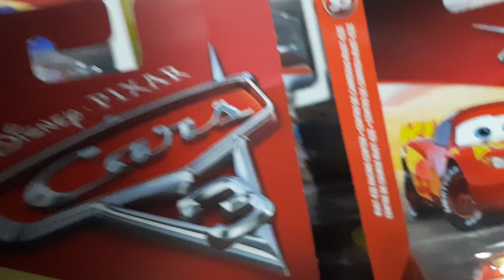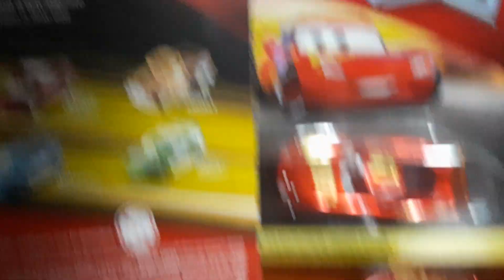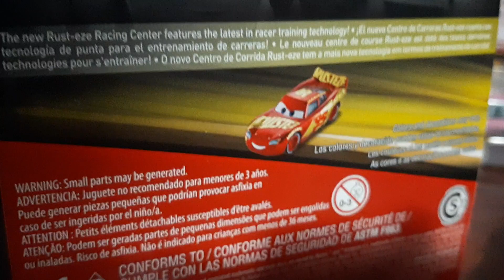Cars 3 Diecast Review: Rust-eze Racing Center Lightning McQueen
Rust-eze Racing Center Lightning McQueen, my 90th diecast review! 10 more to 100!